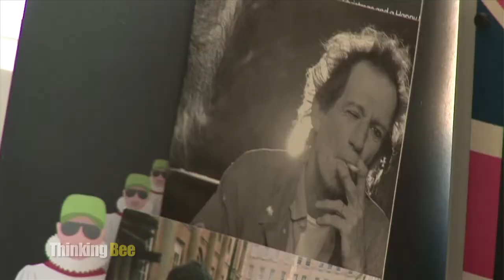Thinking People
Another in a series of "Thinking" promos we've created as we take a quick glimpse at some of the projects we've had the pleasure of being involved with over the past year. Today we celebrate people. Those in front and behind the camera! Absolutely nothing common about any of them! A sincere thank you to all of the incredibly talented people who worked with us in 2011. Here's to what's to come in 2012!

Camera work:

Stephen Shiveley
Joey Von Hager
Matthew Dyer
Tony Reyes
Paul Jackson (London)
Wes Powers
Erin Naifeh
Ian Pons Jewell (London)
David Shamban
Jennifer Rothlein
Bill Filipiak (US & London)

Audio (even though you can't hear it in this piece ... their work deserves recognition):

Mark Duvall
Grant Johnson
Ron DiCianni
Peter Townsend
Joey Von Haeger
Stephen Shiveley

"Thinking Music" Edit: Bill Filipiak

Track: "Common People" by William Shatner (arranged by Ben Folds)

Producer: Jo Hunt
Production Manager: Sara Foster